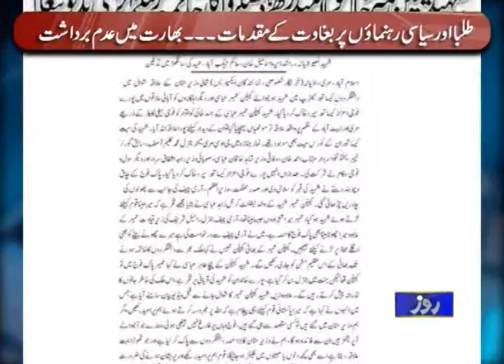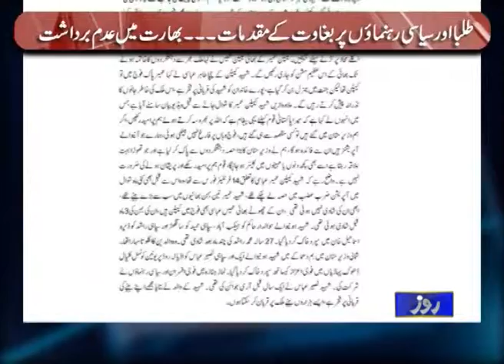ROZE KI TAHQEEQ 29 2 16